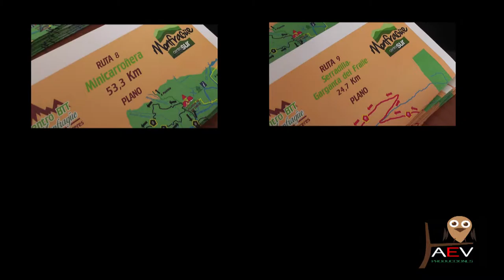Reportaje - Monfrague, enclave natural del BTT